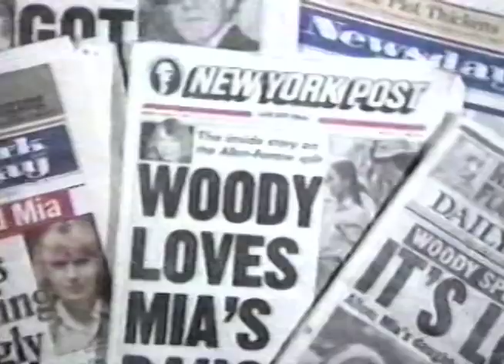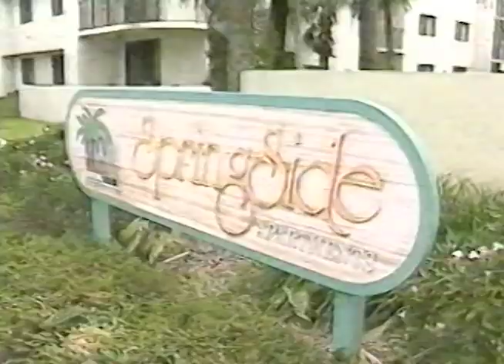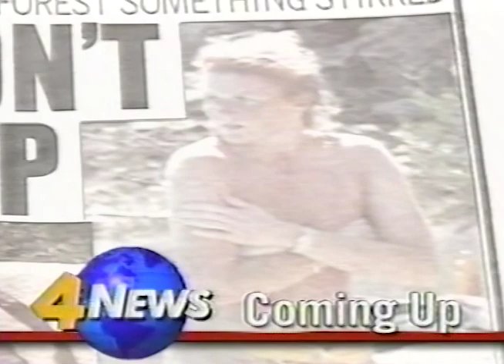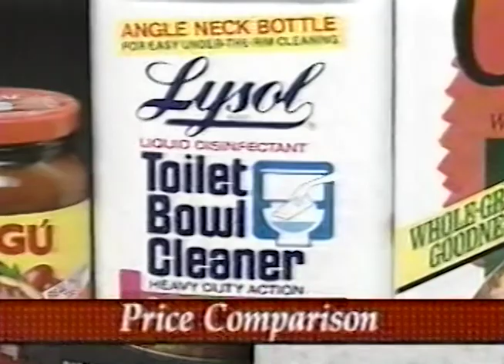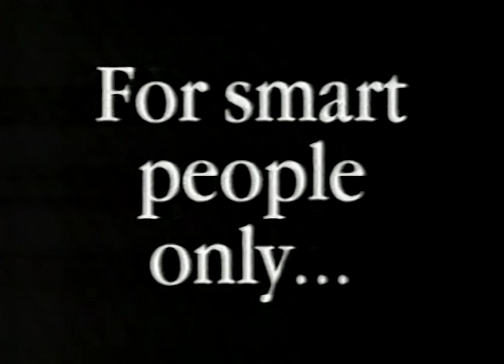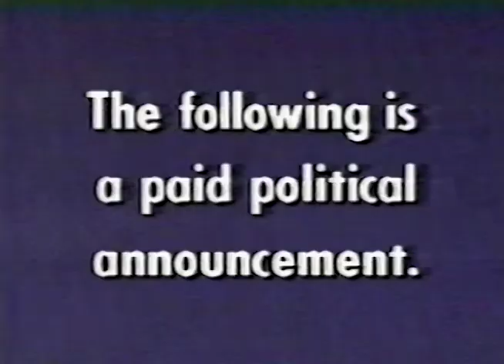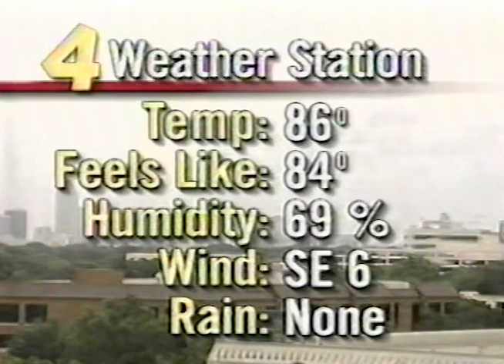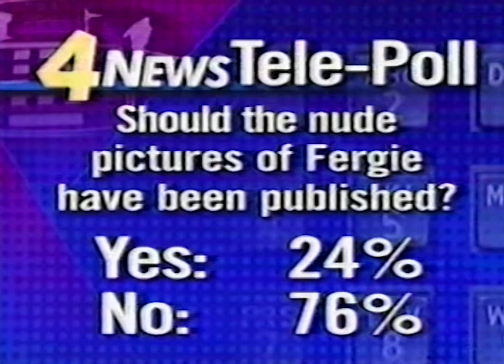WTVJ TV Channel 4 News at 6pm Hurricane Andrew Watch Miami August 20, 1992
This broadcast is from WTVJ TV in Miami, Florida, United States from August 20, 1992. Some promos, commercials, branding, or interstitial material may be included